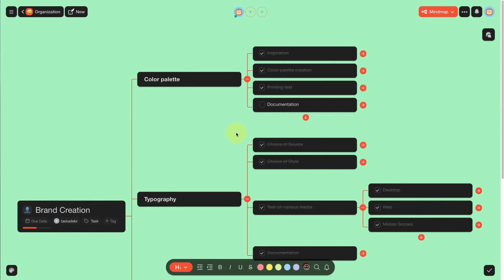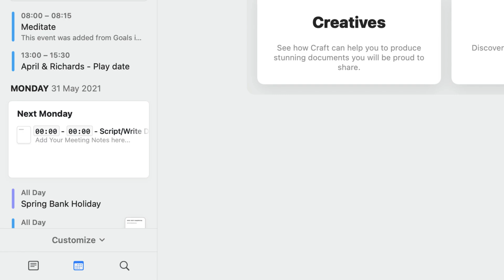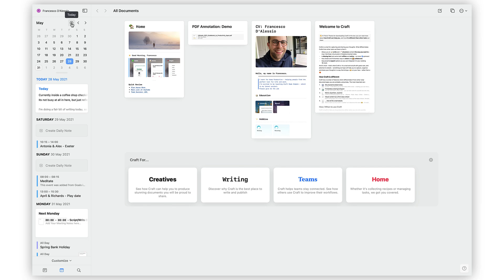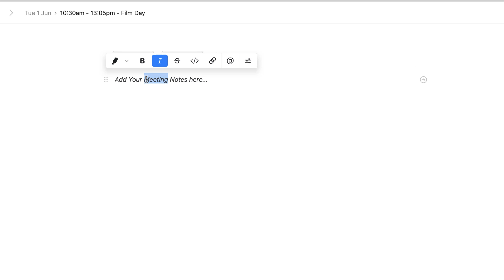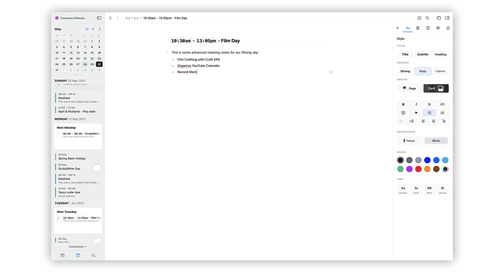New Feature Comes to Craft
Stop doing busywork! Try Bento Focus Find the best productivity tools with our Craft Documents have added a new calendar feature allowing you to add daily notes and calendar events within your Craft account. This new feature allows you to create journal notes or even daily summarised that live separate from your documents.

✅ WHAT IS KEEP PRODUCTIVE?

We are Keep Productive.
Our mission is to help you find the most suitable productivity tools for your life and work. We do this by delivering courses, videos, interviews, tours, and so much more.

💸 MONEY